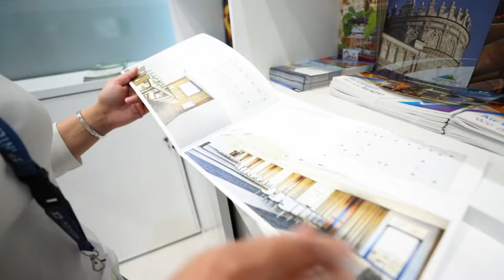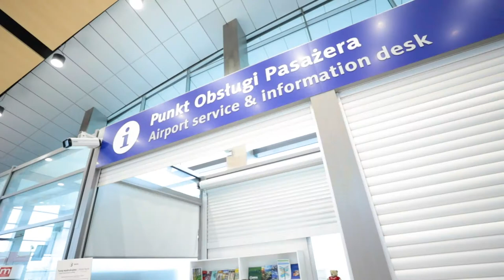PRAKTYKI WSIiZ - Anna | Port Lotniczy Rzeszów-Jasionka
Praktyki, staże, praca.
Chcesz mieć pewność, że studia przygotują Cię do wymarzonej pracy? Oczekujesz praktyk, na których nie będziesz parzyć kawy? Chcesz odbyć staż w firmie, w której będziesz pracować dla prawdziwych klientów? Zapoznaj się z ofertą Biura Karier WSIiZ i buduj CV, które zapewni Ci dobry start w zawodzie.